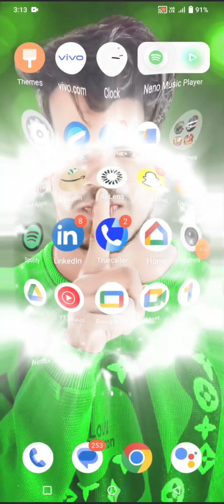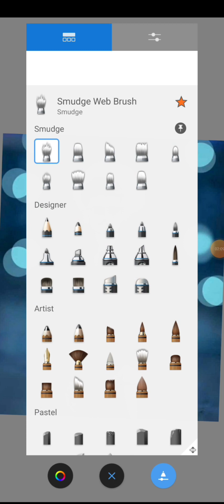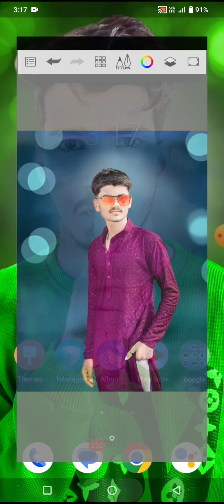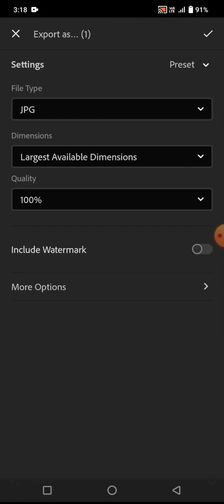How To cb editing videos sketchbook phone se 🤳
How To cb editing videos sketchbook phone

Lightroom photos editing
cb editing background and photos